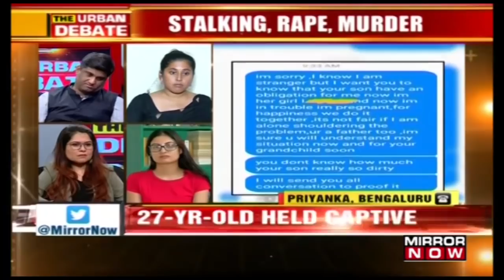How To Stay Safe While Dating Online? | The Urban Debate With Faye D'Souza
Dating online is the new normal but, one also needs to understand the risks of using Dating Apps.
How will a person stay safe while dating online?